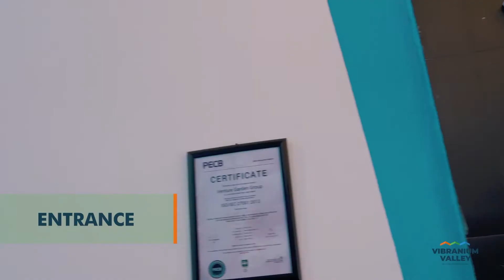Vibranium Valley by Venture Garden Group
Venture Garden Group is an ecosystem of tech companies that are creating a solution to African problems. It's Founders: Bunmi Akinyemiju, Kunmi Demuren, and Demola Idowu are passionate about making a mark in helping to grow the culture of Entrepreneurship and to develop an ecosystem of talents.